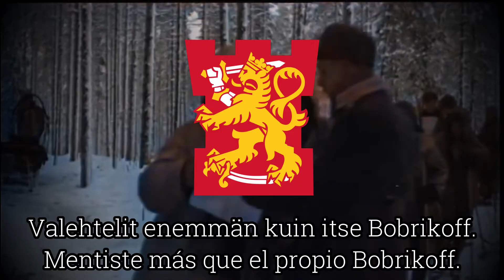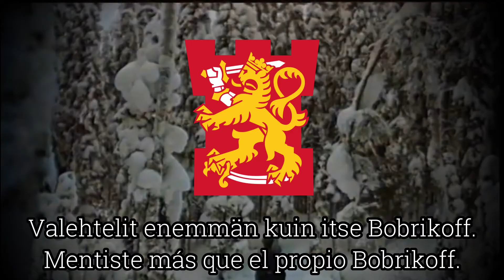¡No Molotoff! [Njet Molotoff] | Canción Anti-Soviética Finlandesa